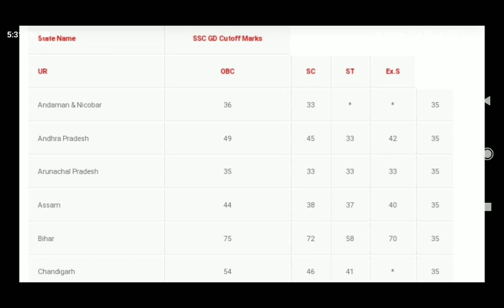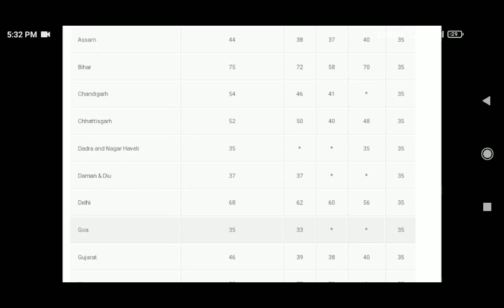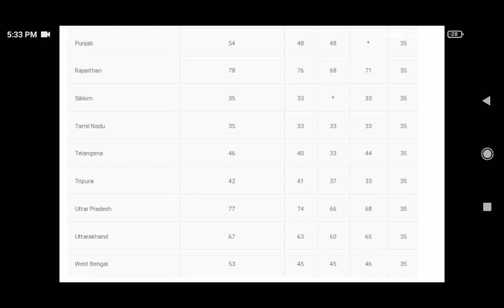ssc gd exam 2023 cut off news today | खुशखबरी | ssc gd constable today latest news